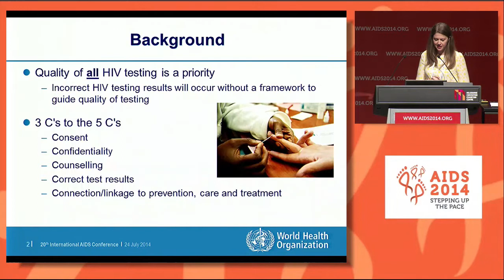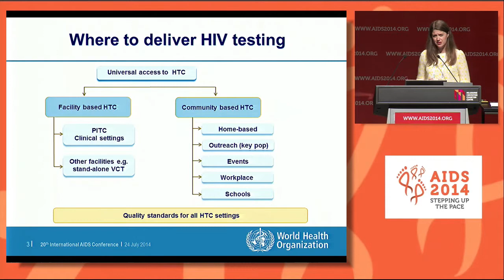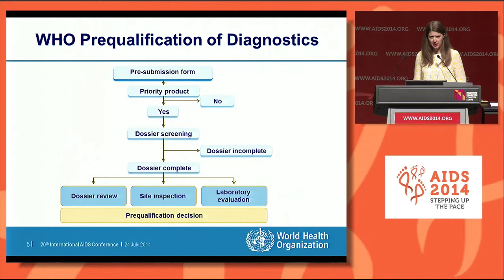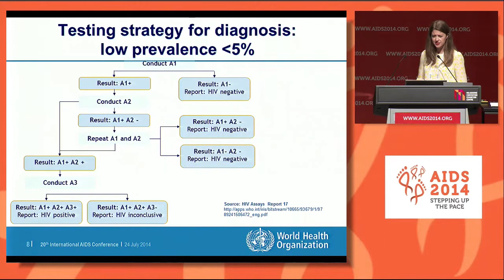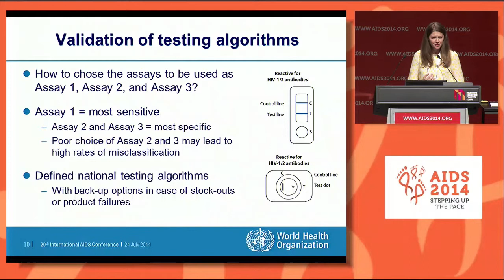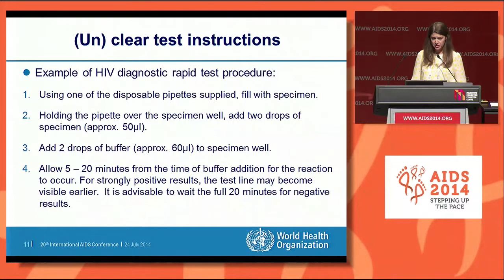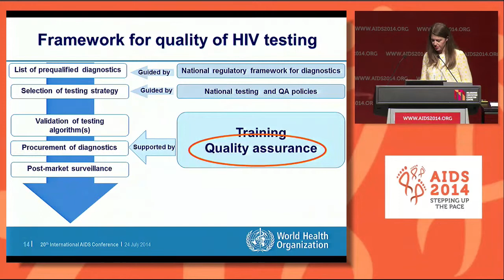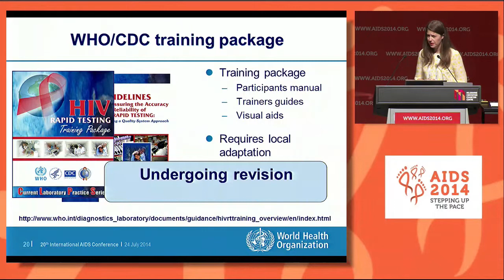Protecting the quality of HIV testing in the new HIV testing environment